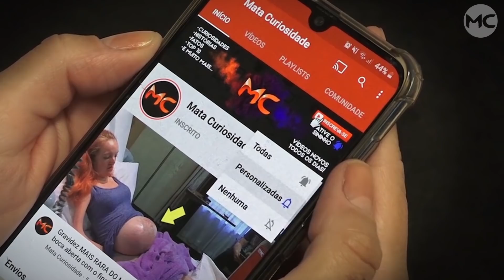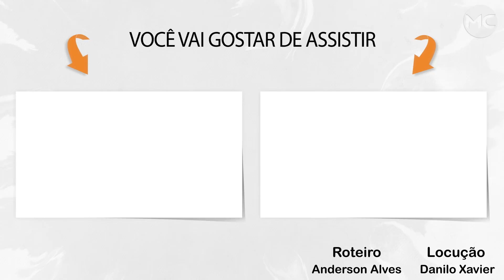A MENOR MENINA DO MUNDO desafia os médicos depois que...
O mundo é cheio de mistérios e possibilidades e, por vezes, nem nos damos conta de como estamos rodeados por acontecimentos difíceis de processar.
E o caso dessa menina que te mostraremos hoje é um deles, fique até o final para se surpreender.